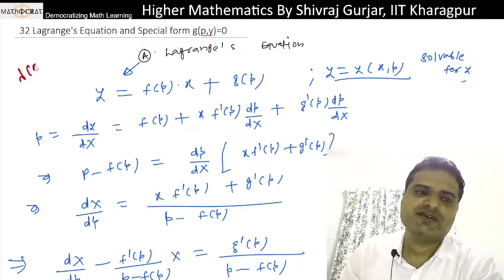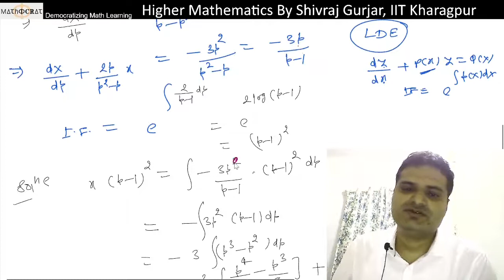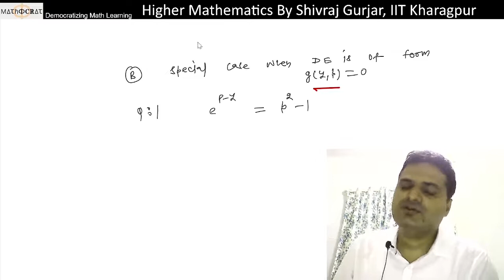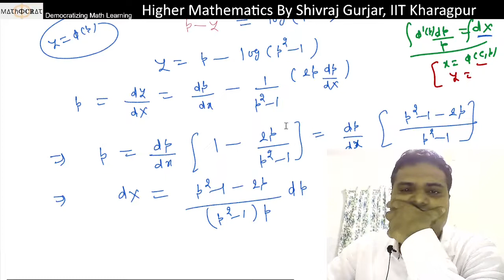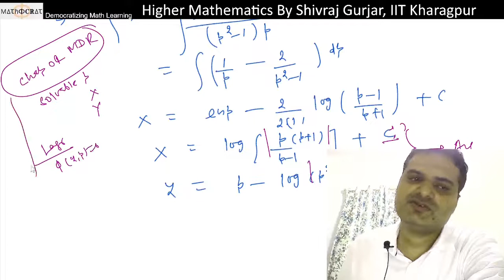32.ODE: Lagrange's Equation | UPSC IAS| BPSC |CSIR NET| Shivraj Gurjar, IIT Kharagpur| Mathocrat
Discussed: Lagrange's Differential equation of first order but not first degree.